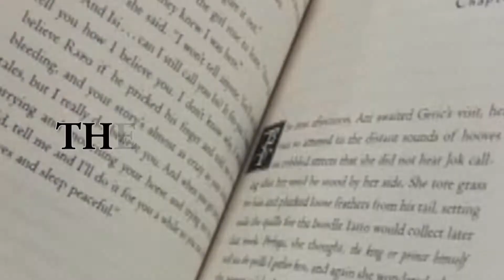July TBR | Some CREEPY reads this month! | What I'm reading on BOOKTUBE!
Hey everyone!  Today I'm sharing my JULY TBR!  I have some CREEPY reads on my BOOKTUBE channel this month!

Books I mention:
The Diviners by Libba Bray (Fantasy)
Legendborn by Tracy Deonn (Fantasy)
Station Eleven by Emily St. John Mandel (Post-Apocalyptic)
No Exit by Taylor Adams (Thriller)
The Devil and the Dark Water by Stuart Turton (Mystery, Thriller)

I hope you enjoy seeing what I'm reading on booktube for my JULY TBR.  Some of these are creepy reads!